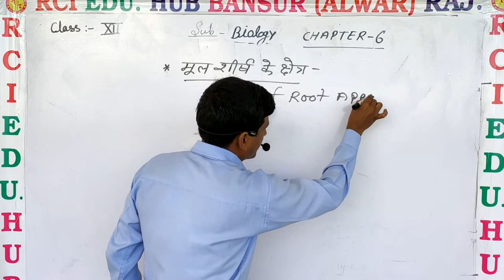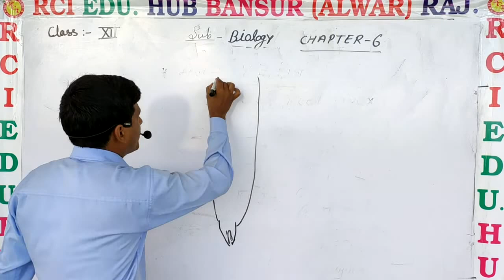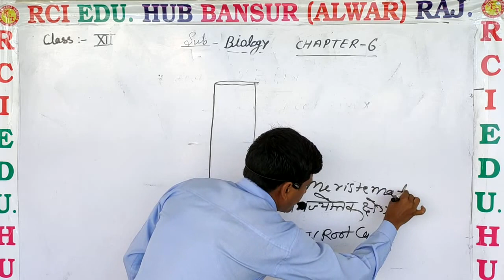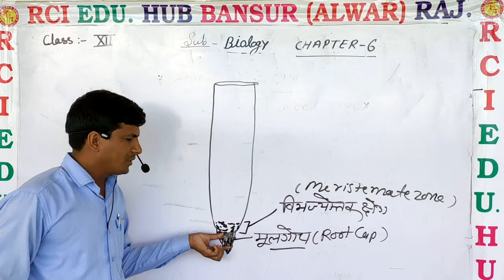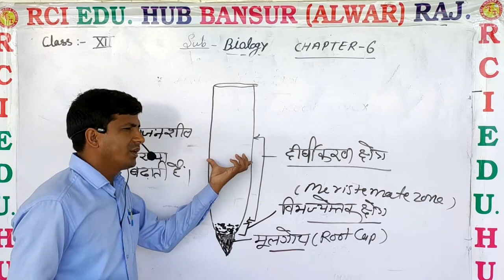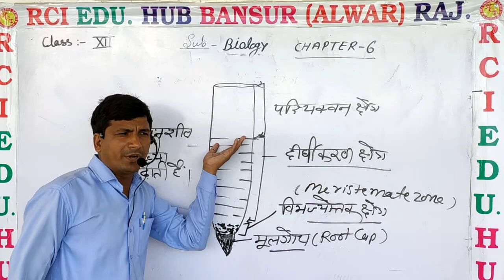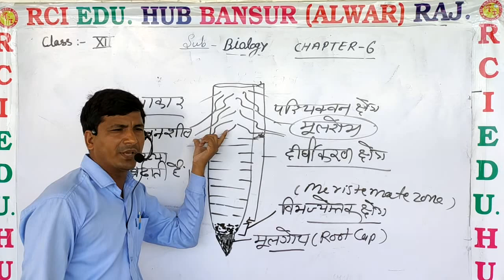12bio ch6 मूल शीर्ष के क्षेत्र Zone of Root Apex by ms ll Rci Edu. Hub Bansur Alwar Raj.